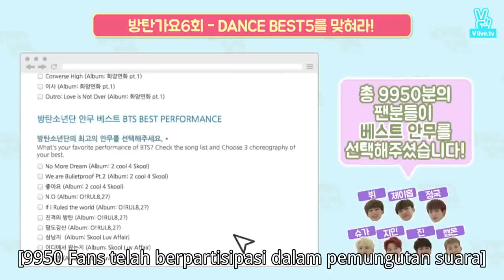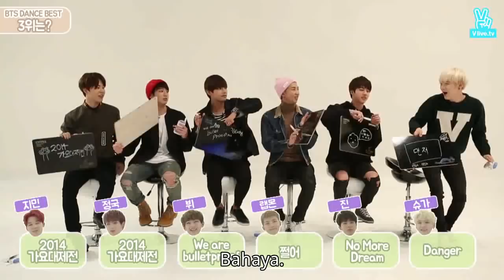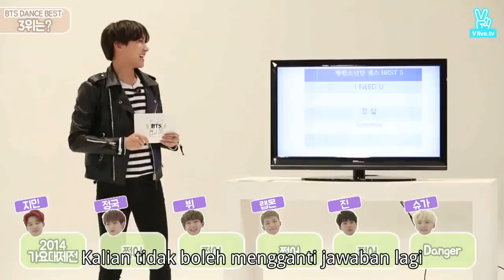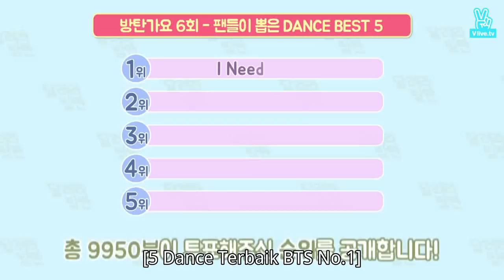[ INDO SUB ] BTS GAYO - Track 6 | FULL EPISODE